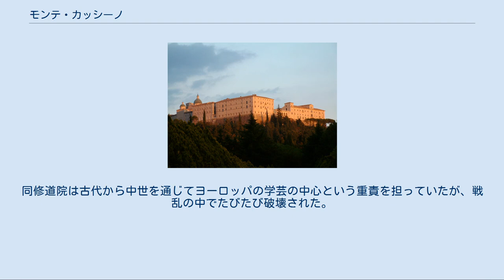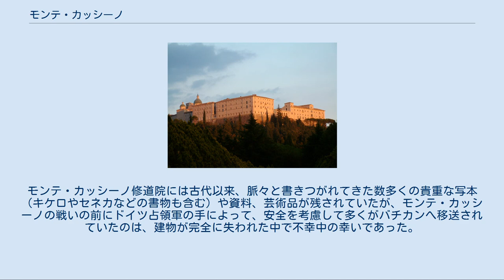モンテ・カッシーノ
モンテ・カッシーノと修道院 モンテ・カッシーノ（Monte Cassino）は、イタリア共和国ラツィオ州フロジノーネ県カッシーノ市郊外に位置する標高519mの岩山。
ヌルシアのベネディクトゥスが同地に初めてベネディクト会の修道院を築いたこと（529年ごろ）で有名。
同修道院は古代から中世を通じてヨーロッパの学芸の中心という重責を担っていたが、戦乱の中でたびたび破壊された。
 ローマの南東130キロに位置する。
 もともとはローマ人の築いたカッシヌムという町が岩山の上にあったとされる。
現在のカッシーノの町はさらに1.5キロほど東にある。
 古代のキリスト教関連施設ではよくあることだが、モンテ･カッシーノに築かれた修道院も異教の神殿の上に建てられた。
もともとはそこにはカッシーノの町の城壁に隣接していたアポロ神殿があったが、ゴート族の侵入によって荒らされていた。
ベネディクトゥスは同地にやってくると、アポロの像を打ち倒し、異教の神殿を破壊した。
彼は同地を洗礼者ヨハネに捧げ、修道院を築いてそこへ定住した。
ベネディクトゥスとその同志たちは定住の誓いをたてることを特徴としたように、同地へ生涯にわたって定住した。
そこで有名なベネディクトゥスの戒律が執筆され、西方修道制の起源となった。
東ゴート族のトーティラは543年にベネディクトゥスを訪問している（ベネディクトゥスの生涯で年代が確定している出来事はこれだけである）。
 モンテ・カッシーノで始まった修道士たちによる新しい共同生活、つまり祈りと労働を重視するスタイルは西方の修道制のひな型となり、多くの修道院を生み出していった。
モンテ･カッシーノの不幸は、同地が戦略上の要地に位置していたことであった。
このため、たびたび戦災をこうむることになる。
 584年にはランゴバルド人によって修道院が破壊されると、修道士たちはローマへの退避をよぎなくされた。
彼らがモンテ・カッシーノに戻ることができたのは、それから百年近く後のことになる。
この間、創立者ベネディクトゥスの遺骸は、フランスのオルレアンに近いサン・ベノア・スル・ロワールに安置されていた。
718年にモンテ・カッシーノの修道院が再建されると、同地には再び優れた修道士たちが結集するようになり、名声を誇った。
修道士の中にはカール・マルテルの子カールマン、アストルフ大公大ロンバルドの兄弟ラーキス、さらにロンバルドの年代記作成者であった助祭パウルスなどがいた。
883年にはサラセン人によって破壊され、焼き尽くされた。
 再び再建されたモンテ・カッシーノ修道院は11世紀になると、有名なデジデリウス院長（後の教皇ウィクトル3世）やオデリウス院長のもとで再び活気を取り戻す。
修道士の数も200人を数え、数々の優れた写本が作成された。
修道院全体もかつてない規模に増築され、技術者としてアマルフィやロンバルディアのみならず遠くコンスタンティノポリスからも職人が集まったといわれている。
この大修道院は1071年に教皇アレクサンデル2世を招いて奉献されたが、この増築事業はオスティアのレオの記した『年代記』にくわしい。
 モンテ・カッシーノの破壊と復興 木版画、1898年 第2次大戦の戦闘後、1944年 廃墟となったモンテ･カッシーノ、1月-5月 1944年 1349年の地震の被害をものともせずに修道院は再建されたが、修道院自体はかつての活気を失っていった。
1321年に教皇ヨハネ22世がモンテ・カッシーノを司教座聖堂としたことで、教区制度による干渉を免れえなくなってしまった。
 1799年にはイタリアに侵攻したナポレオン・ボナパルトによって破壊され、1866年にはイタリアで政府によって修道院制度が廃止されたことでモンテ･カッシーノは国有財産となった。
 第二次世界大戦末期にはドイツ軍防衛線であるグスタフ・ラインの重要拠点となったことから、1944年の1月から5月までモンテ・カッシーノの戦いが行われた。
2月15日には連合軍の空爆によって修道院一帯が完全に破壊されたが、実際にはドイツ軍は修道院を占領しておらず、この破壊行為は「連合国の愚行」としてドイツ側の宣伝に利用された。
廃墟となった修道院をドイツ軍部隊が要塞化したため、連合軍はこの廃墟を占領するために多大な損害をこうむった。
この戦いには日系人で編成されたアメリカ軍の第100歩兵大隊が投入され、多大な犠...